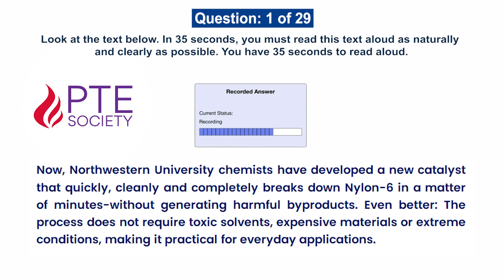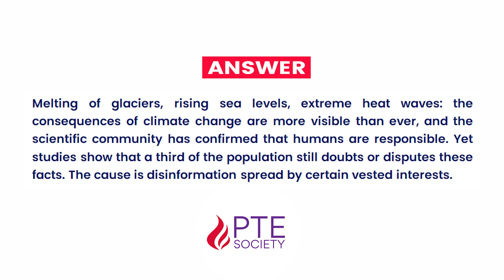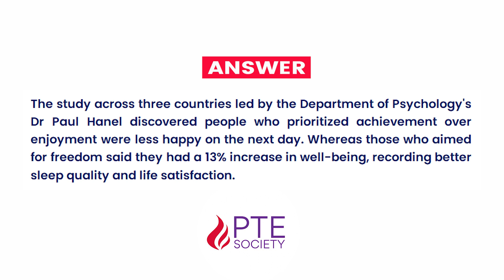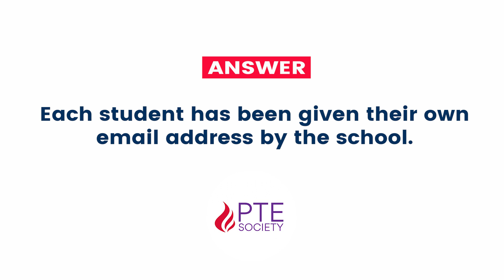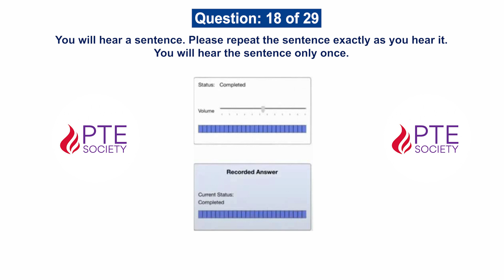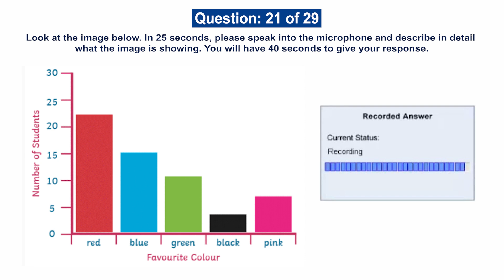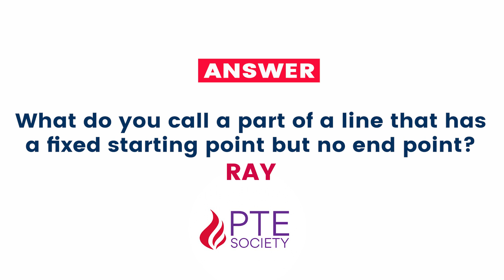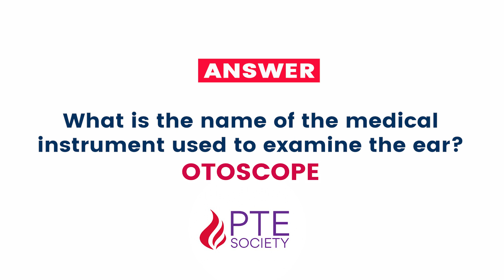PTE Speaking Mock Test | June 2024 | Part 2 | Real Exam Questions | Free Mock Test | PTE Society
In this PTE Speaking Mock Test video, we offer the latest and most up-to-date practice materials to all PTE aspirants who are looking to improve their speaking skills. Our team is dedicated to staying ahead of the curve in providing the best possible resources to help you succeed on the PTE exam.

We understand that speaking is one of the most challenging sections of the PTE exam, which is why we've designed this mock test to provide you with a realistic experience that closely mirrors the actual exam.

By watching this video and taking the mock test, you'll be able to identify your strengths and weaknesses in speaking, and work on improving your skills in a focused and targeted manner. Whether you're a beginner or an advanced PTE speaker, this mock test is an essential tool that will help you achieve your goals.

So, if you're serious about passing the PTE exam, make sure to watch this video and take advantage of our comprehensive PTE Speaking Mock Test.